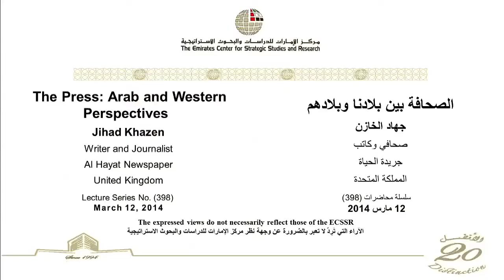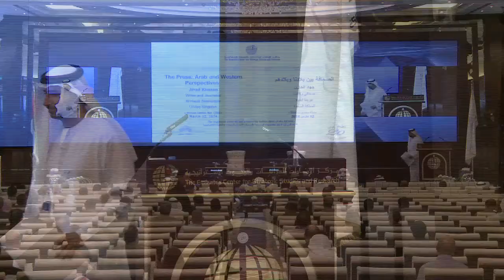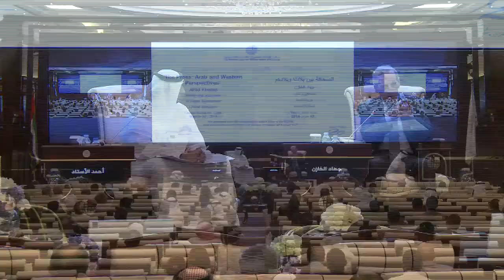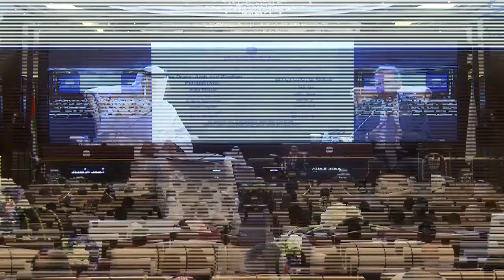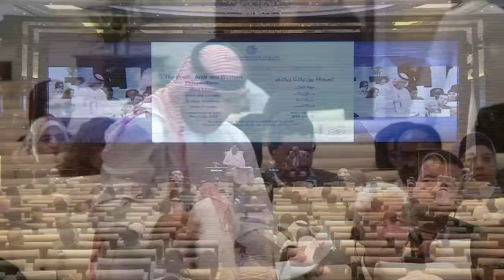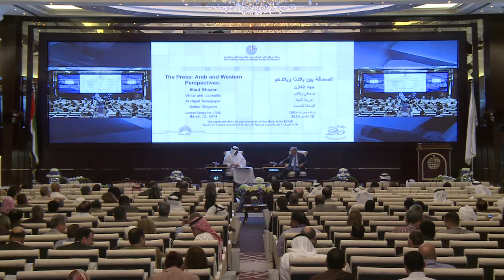"محاضرة | "الصحافة بين بلادنا وبلادهم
الأستاذ/ جهاد الخازن
الصحافي والكاتب بجريدة الحياة، المملكة المتحدة

الصحافة ليست علم صواريخ أو طاقة نووية، هي كلمتان: خبر ورأي.

الخبر يجب أن يكون صحيحاً، والرأي مقدس وحق لصاحبه، والصحافي المحترف في الغرب يحتفظ عادة بالمادة التي توكأ عليها في كتابة الخبر؛ مثل: مقابلة خاصة، أو مؤتمر صحافي، أو ندوة حضرها. ذهب المحاضر الى المحاكم في لندن مرات عدة، وأول سؤال كان يسمعه: هل احتفظت بـ the notes عن المادة المنشورة؟

والرأي – في المقابل – مقدس، وبإمكان أي شخص أن يهاجم أي مسؤول ويتهمه بالفشل والتقصير، ولكن لو تم تجاوز ذلك ووصفه بأنه "سارق" فهذه معلومة، ويجب إثبات في المحكمة ماذا سرق؟ ومن أين؟ ومَنْ قبض النقود؟ الخاسر يدفع أجور محامي الطرفين، ومعها تعويض مادي للرابح يقرره القاضي. القانون الإلهي يقول: على المدَّعي البيِّنة، ومثله القانون الوضعي فعبء البرهان على المُتّهِم، أو the onus of proof.

ويرى المحاضر أن الفوز بقضية على أساس تهمة زائفة، أصعب في الولايات المتحدة، فحرية الكلام هناك يحميها التعديل الأول للدستور؛ ولذلك، فالمتَّهَم يحتاج أن يثبت أن التهمة زائفة، ثم أن يثبت أنها أضرت به مادياً؛ كأن طُرِدَ من عمله، أو فقد عقداً مع الدولة؛ ليحصل على تعويض.

عرَّجت المحاضرة على أسلوب الكتابة الصحافية الحديثة، وقدمت شواهد من قضايا كان المحاضر طرفاً فيها، أو تابعها.